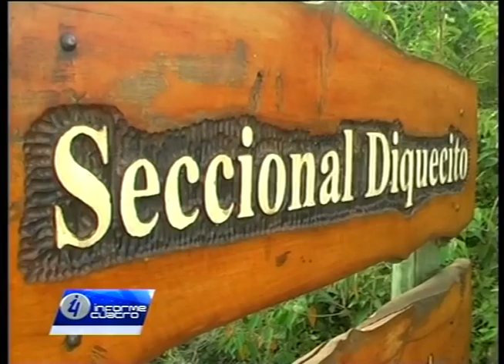MANITOS DE BARRO EN LA RESERVA NATURAL DE VAQUERÍAS